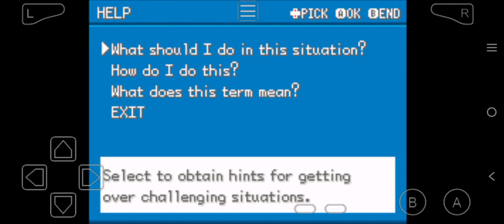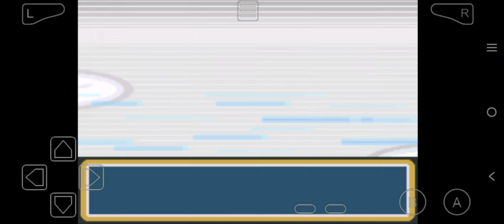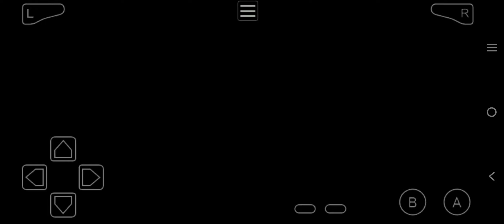'SPARKS FLY FOR MAGNEMITE!' | Episode- 37 | Pokémon AshGray Version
Hi guys,
WELCOME TO GAMING PLAZAA
IN MY NEW YOUTUBE CHANNEL YOU CAN SEE THE TUTORIALS OF ALL GAMES SO PLEASE SUPPORT US AND GET CONNECTED TO OUR CHANNEL...
I hope you are liking our videos

this video and share the link.

                    MY BOY ! GBA EMULATOR
                     DOWNLOAD THIS LINK 👇